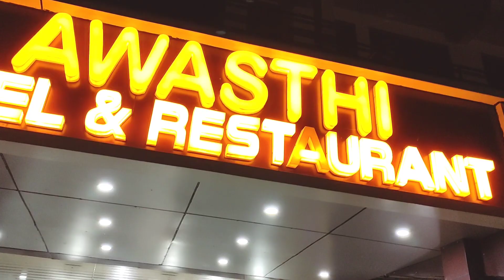Mata Chamunda Devi Himachal Pradesh Vlog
दोस्तों अगर आपको हमारी दी गई जानकारी अच्छी लगी तो Video को Like or Share ज़रूर करे, और हमारे चैनल Hitesh Kumar Unique Ideas को Subscribe करना बिलकुल ना भूले, क्योंकि इस चैनल पर Interesting और Informative Videos आपको ऐसे ही मिलती रहेगी |